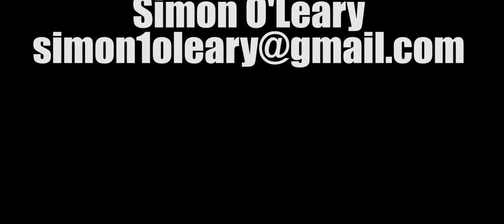CRASH MOTION @ B.A.T.S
As we wrap up our present contract in Jakarta, B.A.T.S. Shangri-La, we look forward to what lies ahead! 2013 was amazing for Crash Motion with many fond memories. Traveling the globe and sharing our music is what we do and 2014 will be no different.